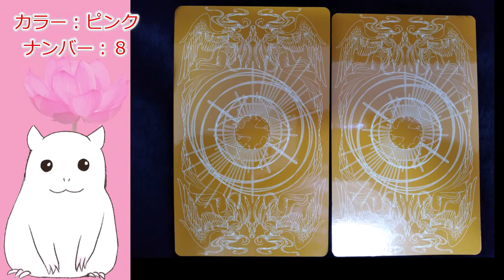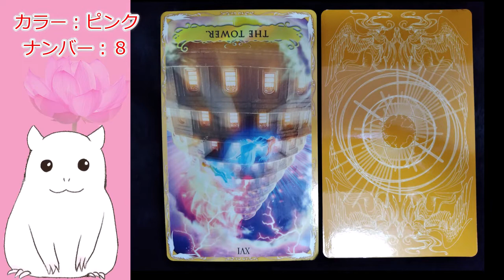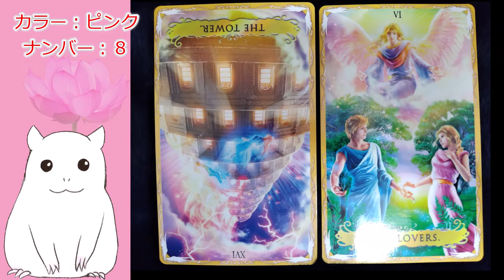【ゆっくり】本日の占い☆今日のアドバイス【見た時がタイミング】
最近動画編集に使っているパソコンの調子が悪く動画アップできなくなる時があります。
そんな時はTwitterでお知らせします。
パソコンは近々買い替え予定です。